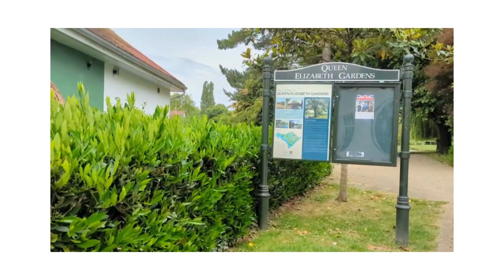Sunday Walk with @junnandjennyworld || Elizabeth Gardens in Salisbury || Last Springtime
Hello! Buenas dias! Thanks for dropping by our small channel. We hope you like our Sunday Walk with @junnandjennyworld upload. Apologies for the amateurish edit by yours truly. Enjoy watching. Blessings to you all. ~ xoxo, Jenny